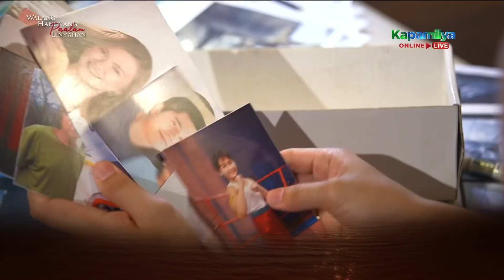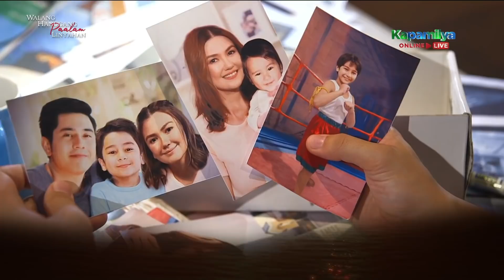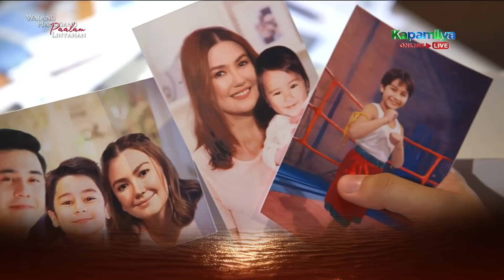Walang Hanggang Paalam Linyahan | Episode 55